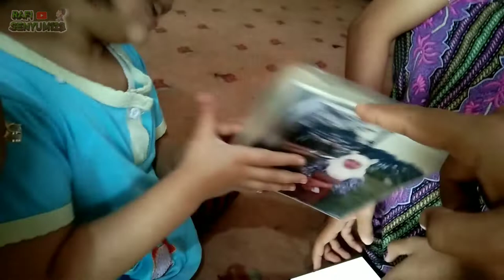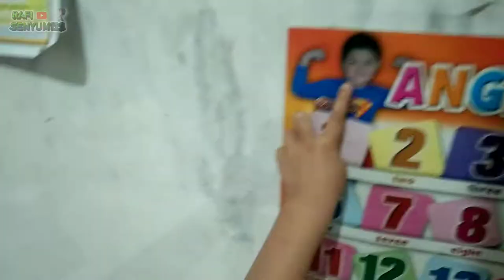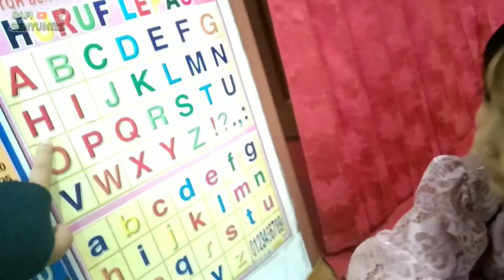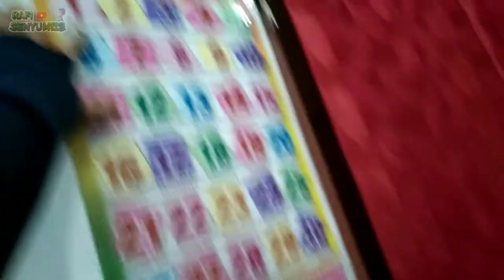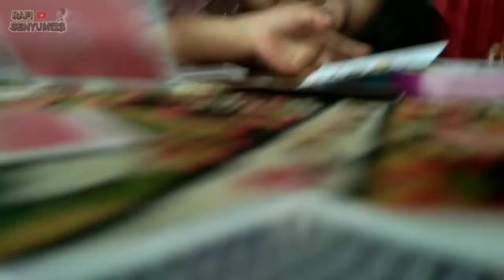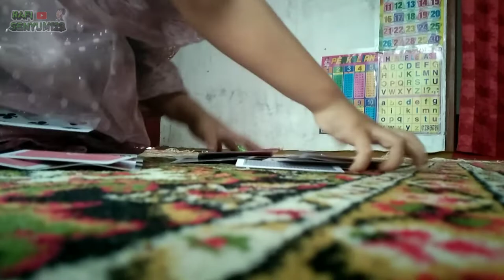ANNISA KEPONAKAN KE 50 ❗❗❗ BALITA PALING AKTIF SE TIAGAN 😁 😁 😂 😆 BATERAINYA GAK HABIS HABIS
mengurus balita seperiti anisa wajib mempunyai stamina yang tinggi, karna orang dewasapun staminanya kalah dengan anisa.